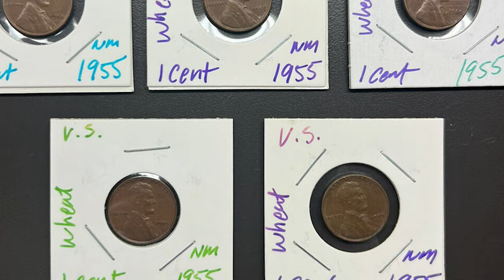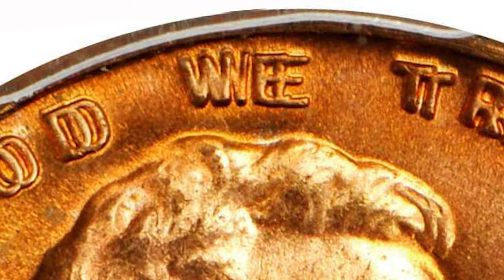DON'T SPEND This RARE PENNY!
Discover the secrets of the rare 1955 penny coin from a top numismatist! Don't spend this valuable penny without knowing its worth!